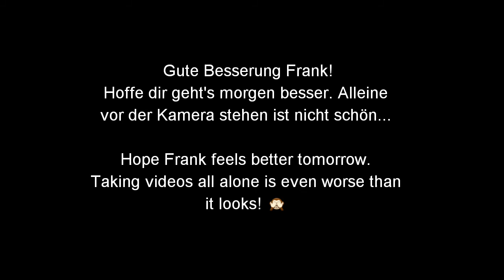Bangalore - Tag 9